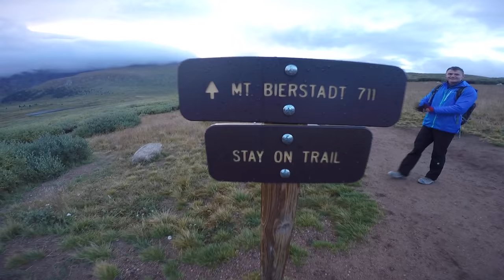GoPro | Hiking Biersdadt and almost falling!!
GoPro HD!!! 1080p

Do something and don't look back. Sky is the limit. Boiiii
*Filmed in Winter Park Colorado and Mount. Bierstadt

Music- Shia LaBeouf Just do it (ultimate remix) by Envane